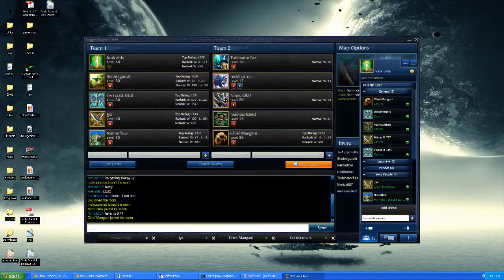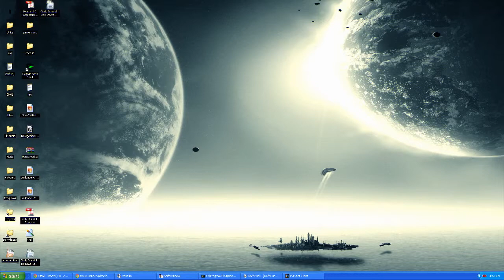WIMC - Us vs Fans #1 - Part 1/4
Us playing a game vs some fans from the stream. The rules were we had to use random champions with no masteries. They could use any character and their masteries but the zilean on their team didn't pay attention so he picked random and used no masteries. Interesting game to say the least :). -- Recorded live on our stream!